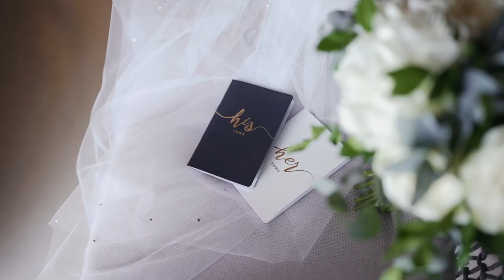Hilton La Romana Wedding. Sarah + Zach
Hilton La Romana Destination weddings in Dominican Republic. Wedding videos and photography by CoresFilms.